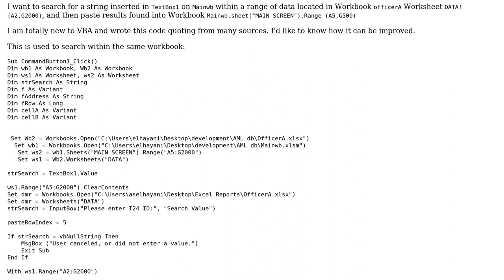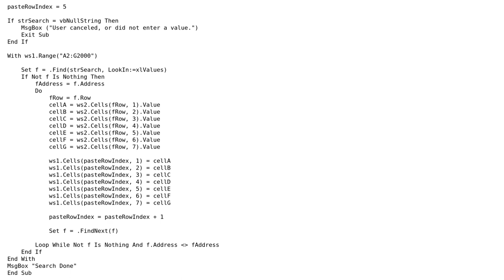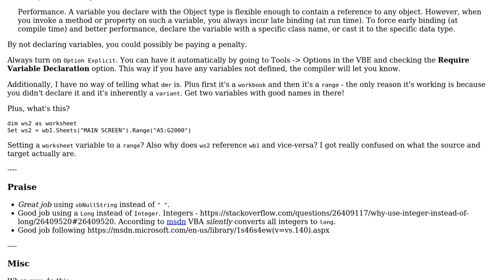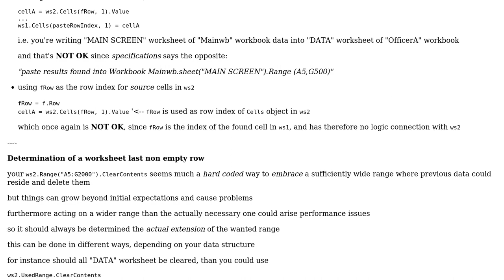Code Review: Search for string in many WBs and post results into another WB (2 Solutions!!)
Code Review: Search for string in many WBs and post results into another WB

With thanks & praise to God, and with thanks to the many people who have made this project possible! | Content (except music & images) licensed under CC BY-SA | Music | Images & others | With thanks to user user3598756 user Raystafarian user ahmed samir and the Stack Exchange Network Trademarks are property of their respective owners. You are responsible for your own actions.